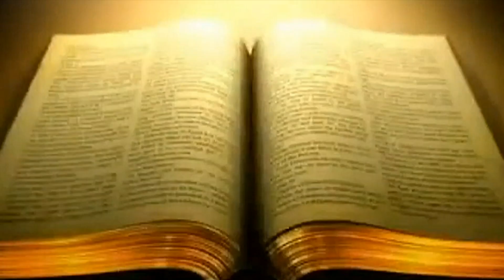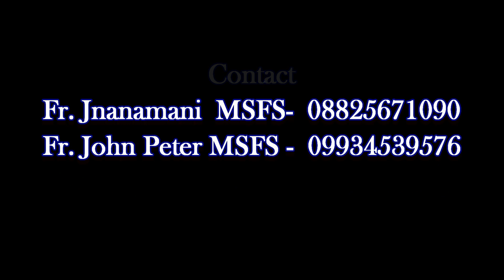Call to become His Voice